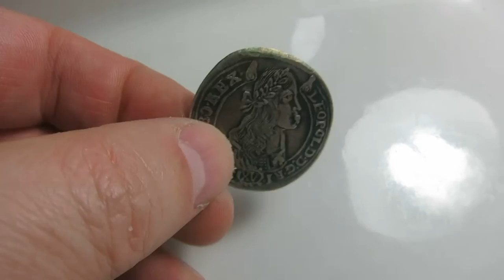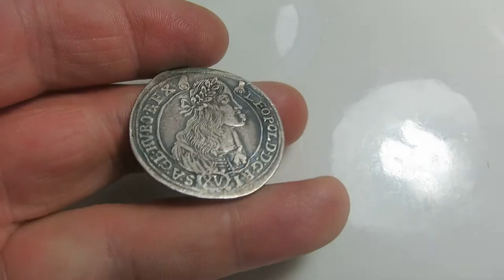Austria Habsburg 15 Kreuzer 1674 KB Kremnitz Leopold